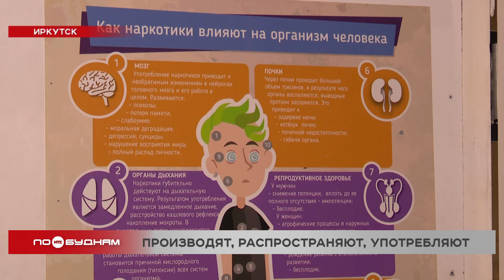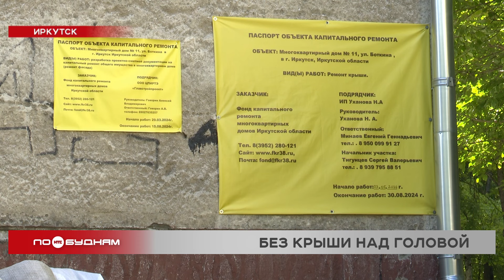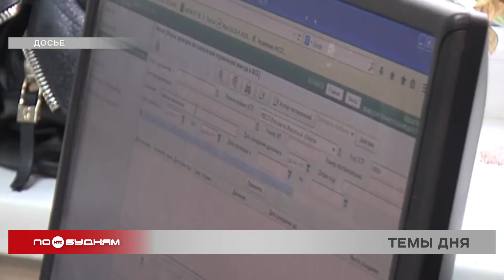Новости ПО БУДНЯМ 12.09.2024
В Усольском районе задержали мужчину, который у себя дома устроил нарколабораторию. У подозреваемого изъяли 85 килограммов мефедрона. Статистику подобных преступлений приведём в выпуске.

Жители Иркутска недовольны ремонтом улицы Академической. Что не устраивает горожан и почему на участке пришлось проводить дополнительные работы, выясняем в программе.

С 17 по 21 сентября на Ольхоне волонтёры будут высаживать деревья. Почему именно на острове и сколько леса предстоит восстановить добровольцам, объясним в выпуске.